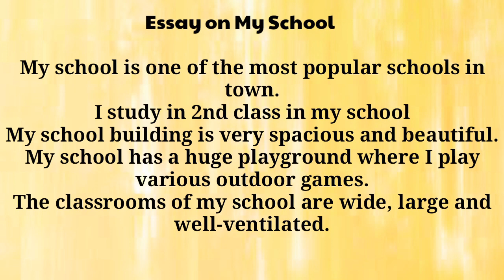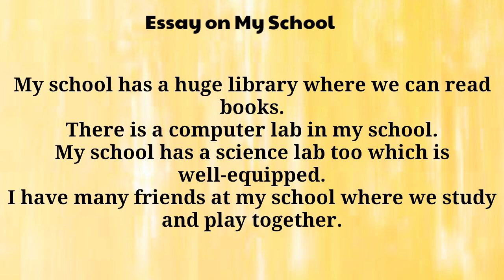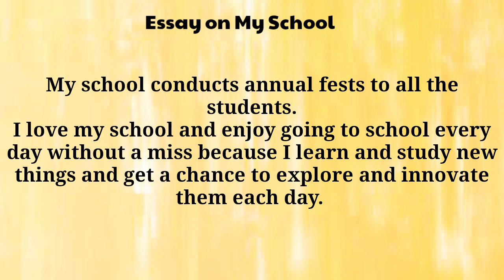Essay on My School in English//Paragraph on My School//My School essay for kids//Speech on my school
Short essay on my School//essay on my school//easy essay on my school//10lines essay on my school